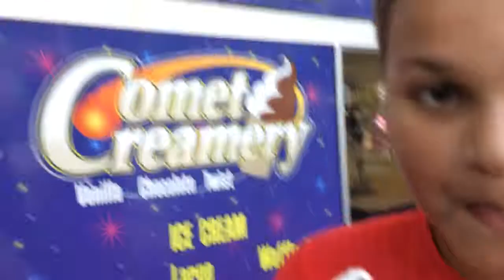best of Lagging Cactus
This is the best of my long time friend, Lagging Cactus. He is a good guy and a member of the club along with Breezy Cheezy and Ryan Productions.